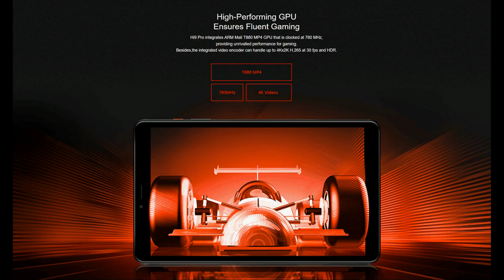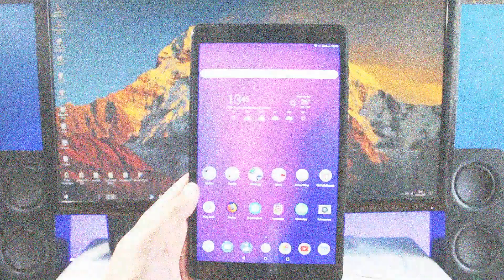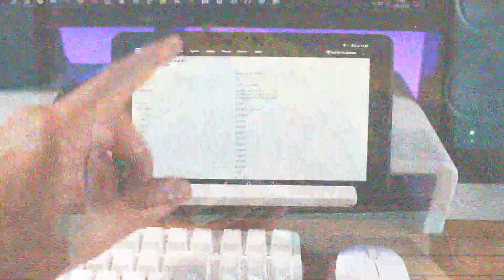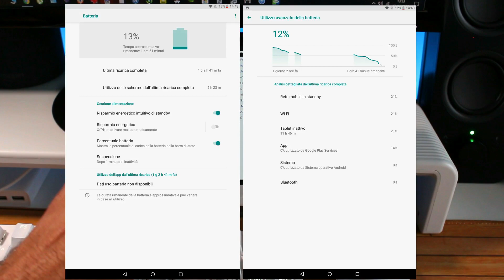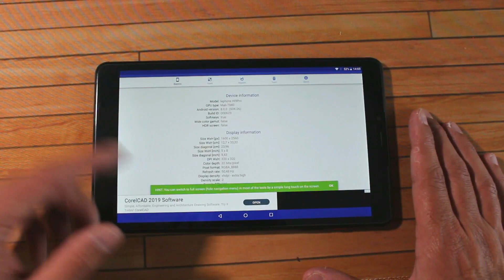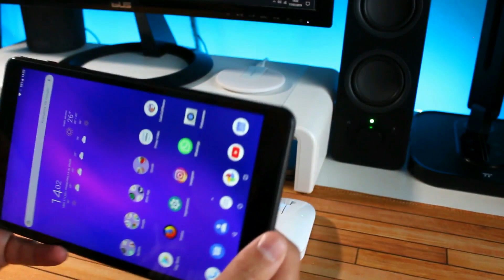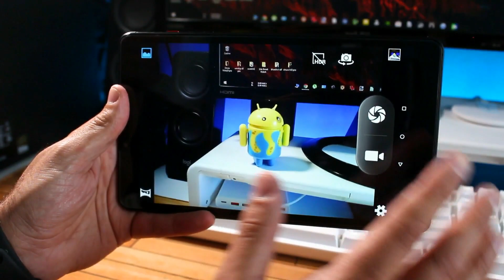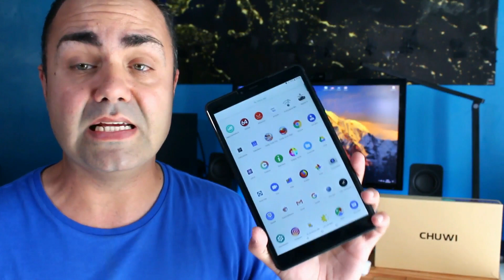Chuwi Hi9 PRO 4G | Tablet da 8.4" compatto e potente | Recensione PHONE BLOG ITALIA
Lui ha un rapporto qualità prezzo insuperabile, ottime prestazioni, super display in soli 8.4 pollici. Consigliatissimo.